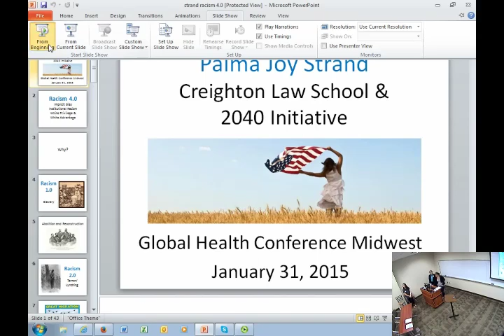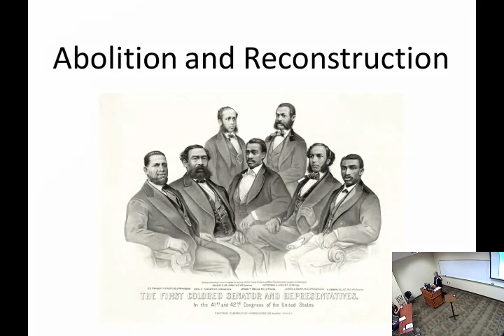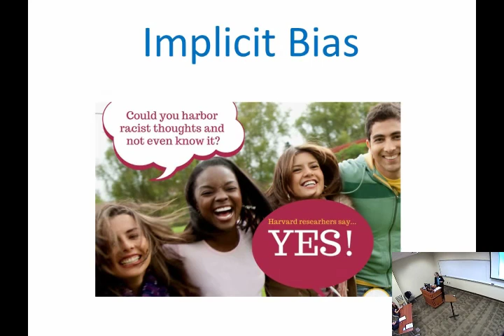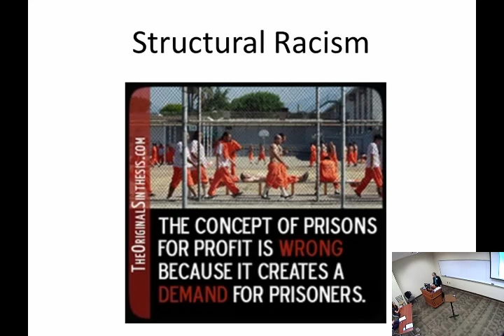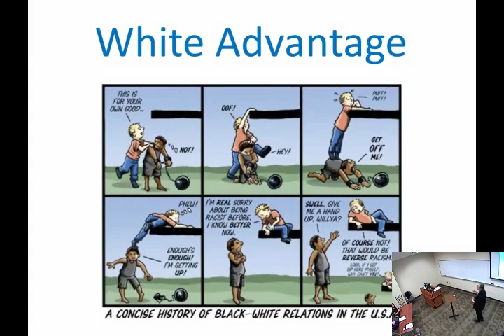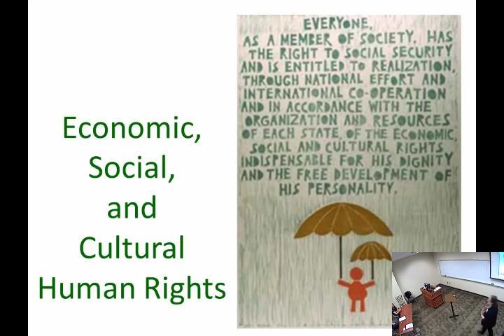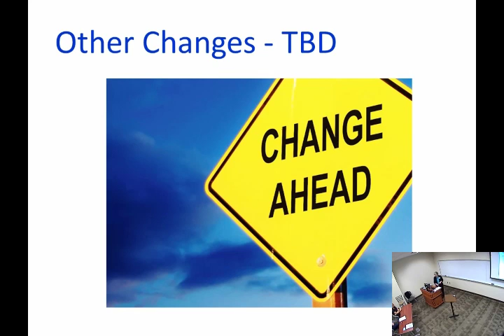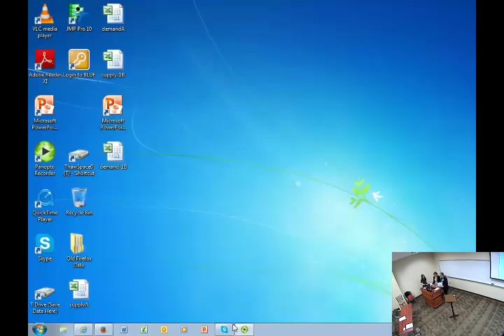Racism 4.0: Implicit Bias, Institutional Racism, White Privilege, and White Advantage (Strand)